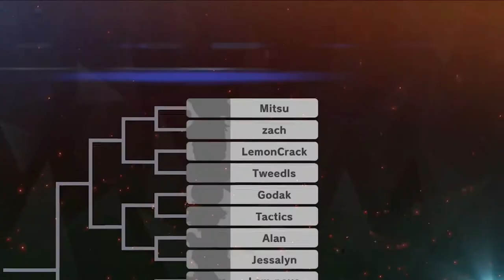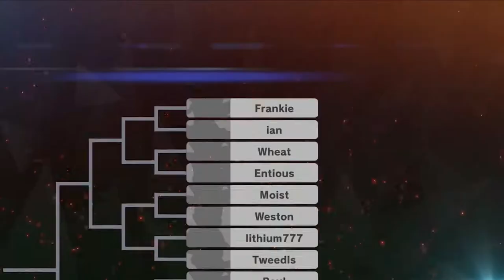STOCK LOSE END VIDEO (kinda)